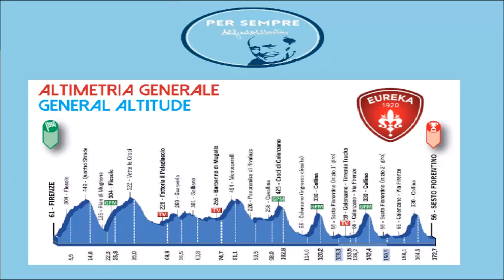Per Sempre Alfredo 2022